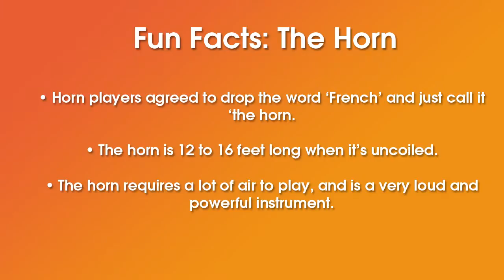Music is Instrumental: Horn